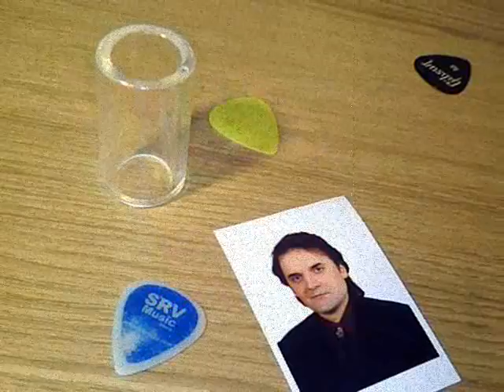Slide guitar solo + Shuffle Blues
This “Shuffle Blues Etude” contains 6 x 12 Blues bars exercies (after my slide guitar soloing in the begining ) First five exercies were from Tim Kaihatsu & Charlie Musselwhite except the last one was written by me. This was the one of the first Blues methods that I studied many years ago.  And sometimes I give it to the students want to learn Blues guitar beacuse I still respect it. All the same I tried to play it like myself. Long after, this must be the difference between today and the begining!

Baştaki slide gitar solomdan sonraki bu “Swing Blues ders” 6 x 12 Blues mezür alıştırmadan oluşuyor. Sondaki ve benim tarafımdan yazılan hariç ilk beş alıştırma Tim Kaihatsu & Charlie Musselwhite’ındır. Bu benim ilk çalıştığım Blues metotlardan biriydi. Ki hala sayarak bazen Blues öğrenmek isteyen öğrencilere veriyorum. Bununla birlikte onu kendim gibi çalmayı denedim. Neden sonra, başlangıçla bugün arasındaki fark burada olsa gerektir.

Davul düzenlemedeki katkısından ötürü ALPAN HOCAOĞLU’na çok teşekkür ederim.
LEVENT SEZER